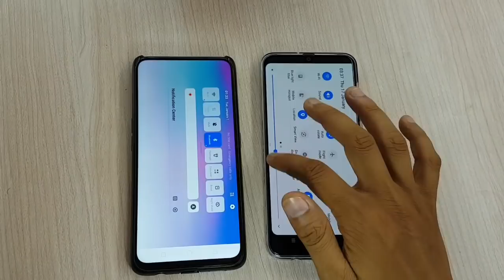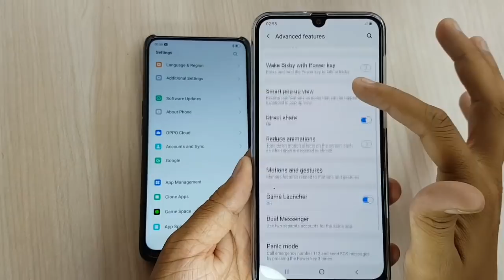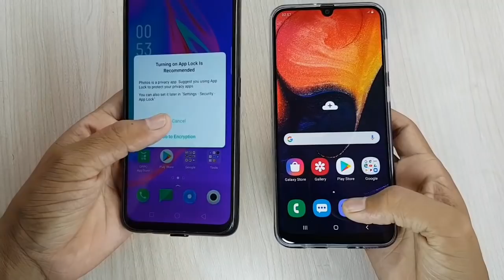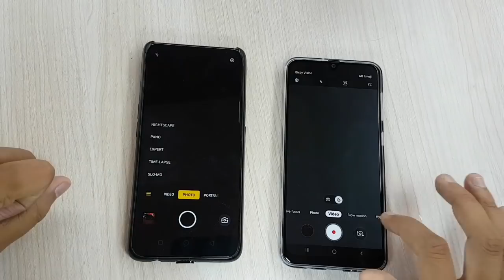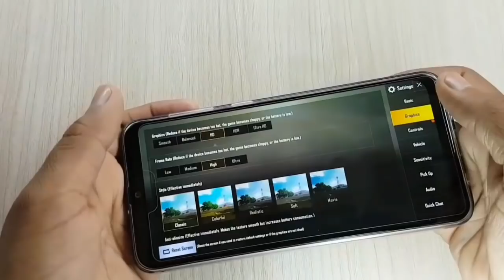OPPO F11 Pro vs Galaxy A50 full Comparison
Namaskaar doston mera naam h Dharmesh aur is video m maine Galaxy A50 aur oppo f11 pro k bich full Comparison kiya h.

Price k hisab se dono hi Devices m kuchh khas difference nahi h to ese m in dono hi Devices ka ek comparison jarur banta h.

Baat agar unique features ki kare to f11 pro m aapko POP UP Selfie Camera aur A50 m under Display fingerprint scanner milta h.